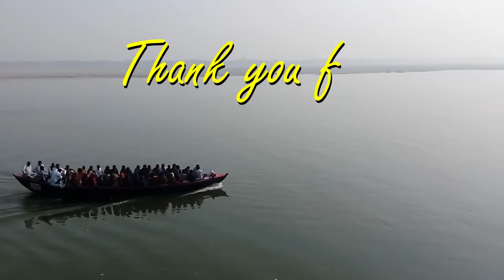Chet Singh Fort and Ghat in Varanasi महाराजा चेतसिंह किला